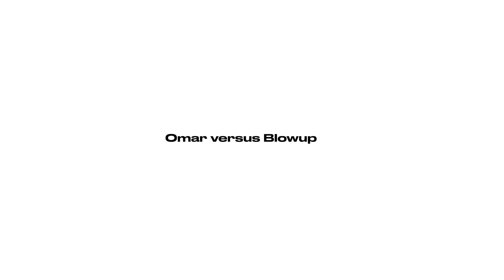Hledáme moderátora podcastu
Já už jsem fakt úplně hotovej. V nějaké slovenské písničce od rappera typu Majk Spirit bylo, že "cesta je ciel." Z tohohle úhlu pohledu byla tvorba podcastu Swag docela fajn. Já jsem ale spíš existencialista, než vyznavač Osha.

Rozjeli jsme teda casting, kde se nám protočili tři kandidáti a vy teď můžete v komentářích hlasovat, kdo usedne na moje místo.

Věrozvěst, evoluční biolog a člen řádu Maltézských rytířů Omar se vydal prozkoumat zákulisí na erem akci s názvem Blowup 2. Ve Foru Karlín jsme narazili na Sergeie Barracudu. Tak příští týden s novým/i moderátory!

Speciální poděkování
Ivana Hlubinová
Filip Hornát
Vojtěch Poloček
Nikos